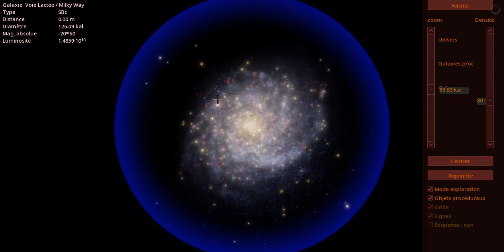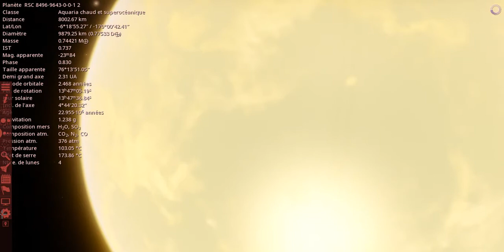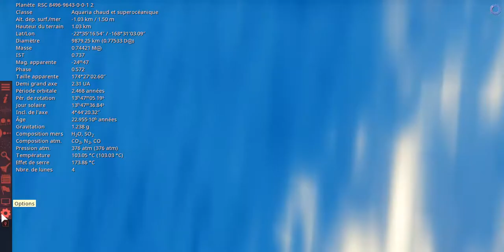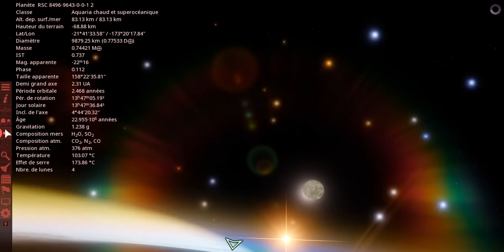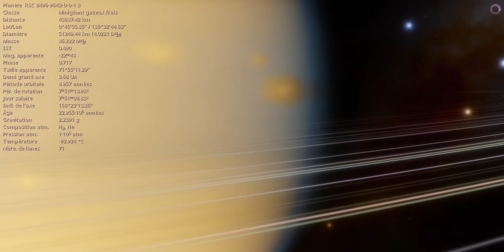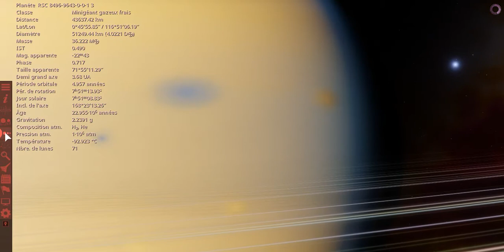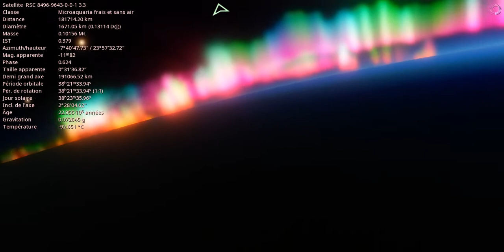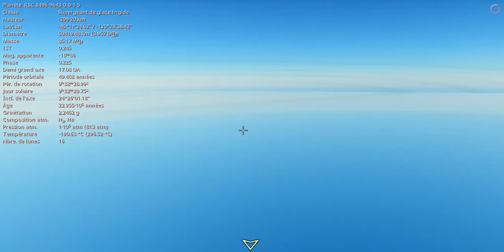space engine zen episode 40